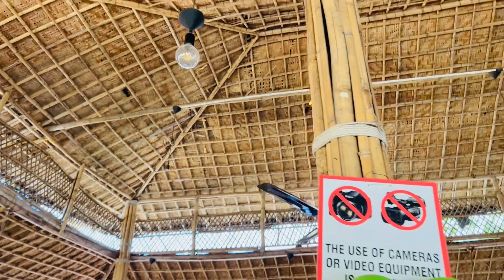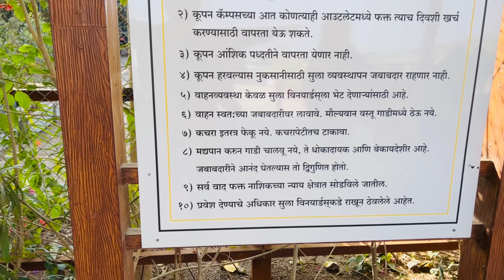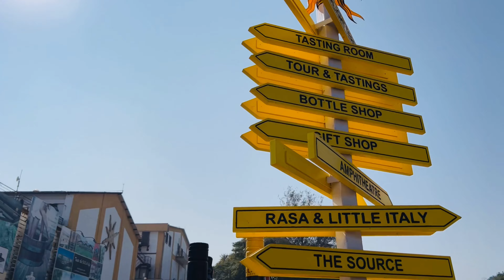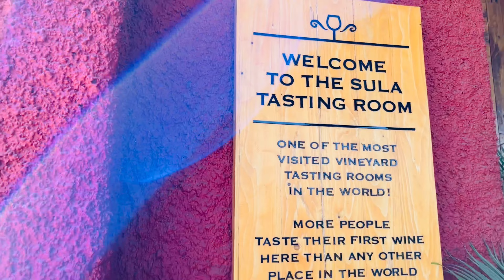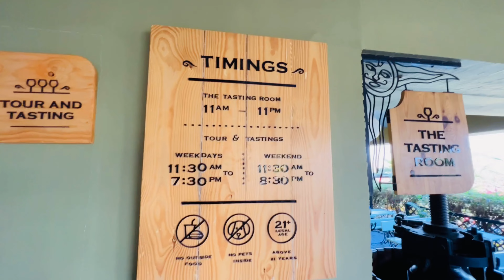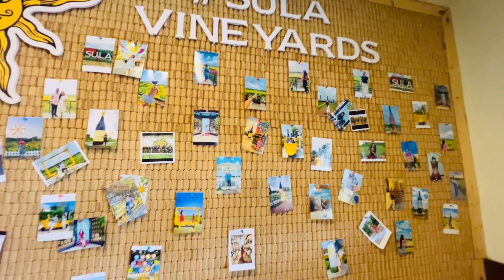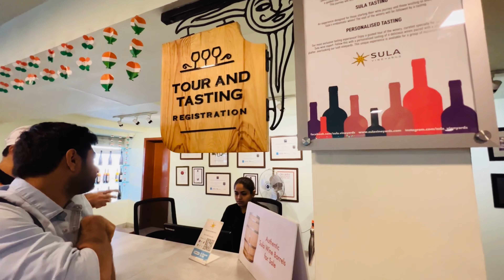SULA VINEYARDS Vlog , Nashik Maharashtra.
This is my another vlog with beautiful day at SULA VINEYARDS Nashik Maharashtra. December to February it is best season for visit vineyards , here you can experience the vineyards facility and test , buy and drink the Vines . Really you will enjoy the vineyards .